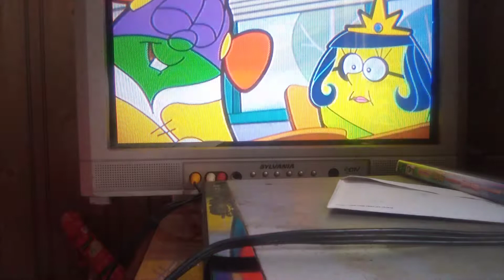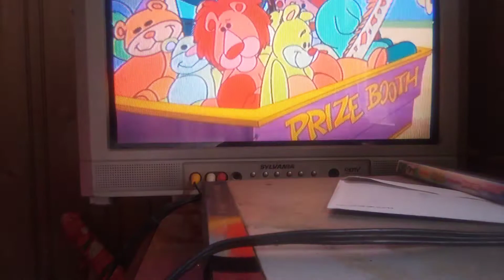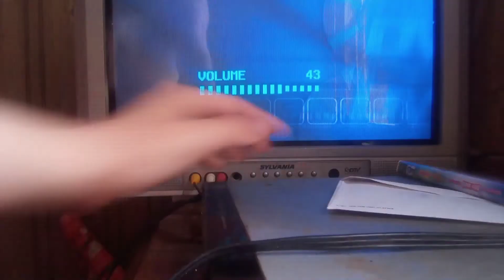Larry Boy Merry Go Wreck You Tube Vincent